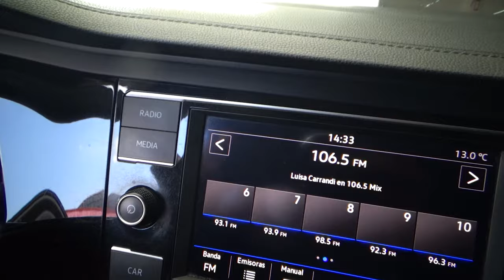Volkswagen / Jetta / 2019 - 11256